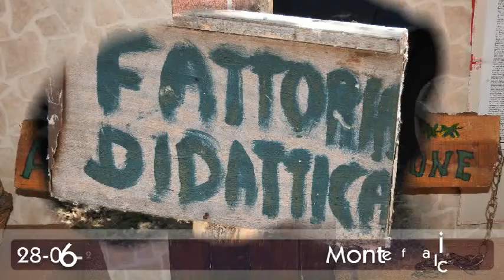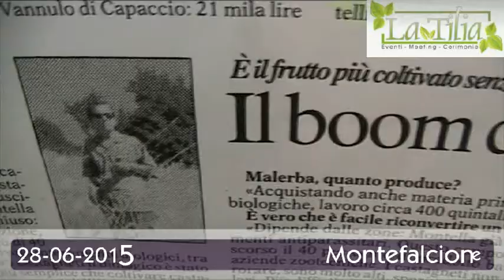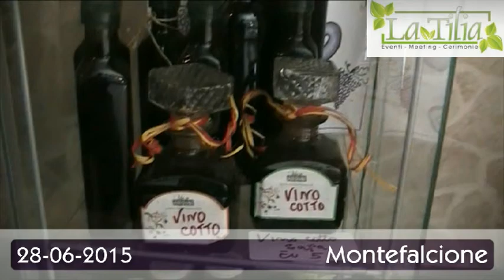LA TILIA 2015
Evento svoltosi nella fattoria didattica La Tilia di Montefalcione (AV)